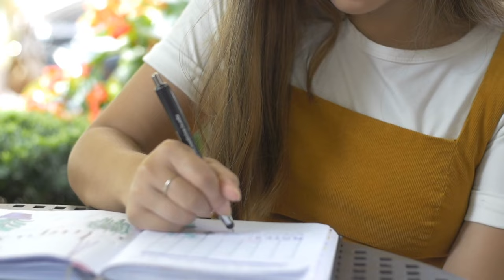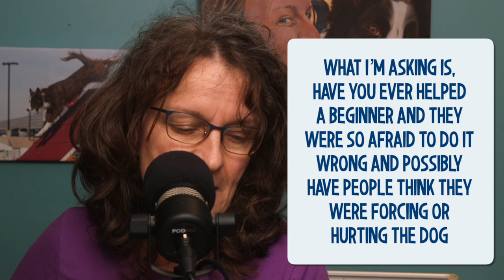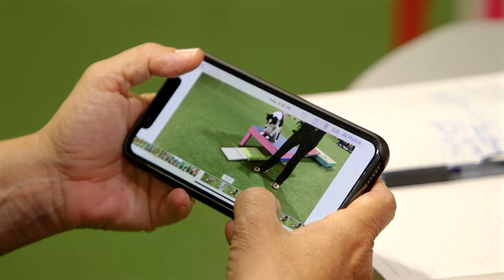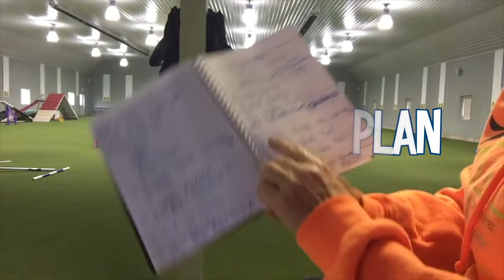Empowering The Next Generation Of Dog Lovers: Finya's School Assignment #231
I love kids, especially those who are keen on training dogs, so when a 10th grader named Finya sent me some wonderful positive reinforcement dog training questions for a school assignment, I said, “Let’s go!” Today I’m answering her questions about shock collars, eCollars, other aversives in agility training, training dog sport champions using only positive reinforcement, plus the importance of mentors, empathy and why dog trainers should keep egos in check for our students. You’ll also hear three critical tips to troubleshoot your positive reinforcement training plan when stuck.

🐾Key Episode Moments:
00:00 Susan Garrett helps a teen dog training and agility enthusiast.
00:38 Understanding what interests future dog trainers.
01:24 Question 1: What are the benefits of positive reinforcement dog training?
03:37 A dog’s mistake doesn’t deserve punishment.
04:33 Question 2: Where do you draw the line between training tool techniques and animal abuse?
06:36 Any dog training tool has abuse potential.
08:31 Question 3: Have you noticed fear or confusion in dog sport beginners due to public perceptions of agility
as abusive?
10:27 Why empathy and checking ego is essential in all facets of life.
11:30 Embrace failure in dog training.
11:41 Question 4: What are your thoughts on people who use electric collars, prong collars and leash pops?
12:22 We can’t help people when we’re judging them.
13:10 Question 5: Where do you go for help when a dog doesn’t respond well to positive reinforcement?
13:26 Dog training is a mechanical skill.
14:27 3 tips to troubleshoot your positive reinforcement training plan.

Resources:
1. Podcast Episode 175: Food Luring VS Shaping In Dog Training: How Science Changed How I Teach Dogs
2. Podcast Episode 205: The Hidden World Of Reinforcement For Dogs And Why You Need To Know
3. YouTube Video: How To Get Your Dog To Listen Off Leash (Step By Step Guide)
4. Podcast Episode 102: Transitioning Your Dog Training: From All That Is Wrong To That Which Is Right
15. Podcast Episode 134: How To Teach A Dog Stay WITHOUT Luring, Collar Pops Or Using The Word “Stay”
16. Podcast Episode 136: Help Your Excited Dog Calm Down And Stop Barking, Lunging, Spinning, Nipping
22. Podcast Episode 203: Reactive, Unmotivated and Fearful: Finding Resiliency For This! Beyond Dog Training Part 1
23. Podcast Episode 204: Dog Behavior And Diet: Recovery For This! Beyond Dog Training Part 2